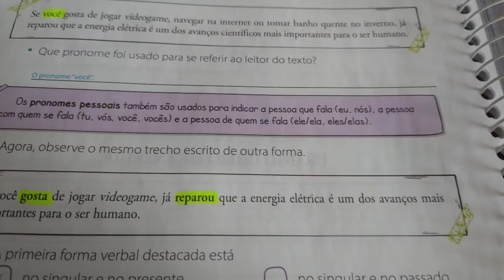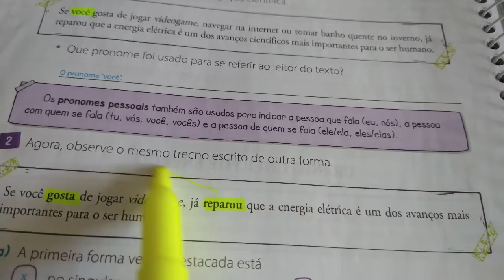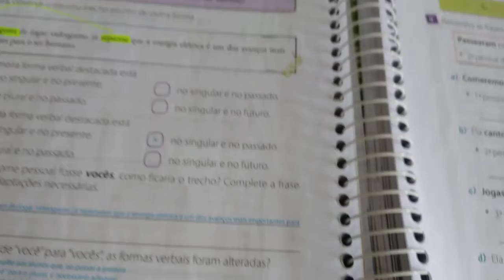PORTUGUÊS, 4° ANO. DIA 30/11